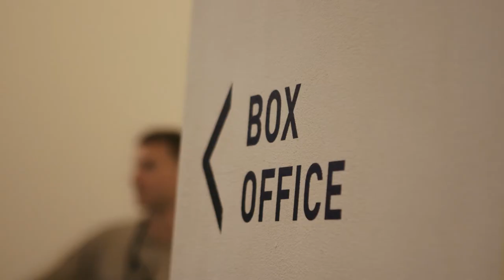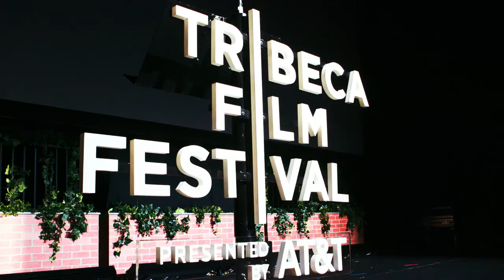From the Ashes - Tribeca Film Festival Premiere | Bloomberg Philanthropies